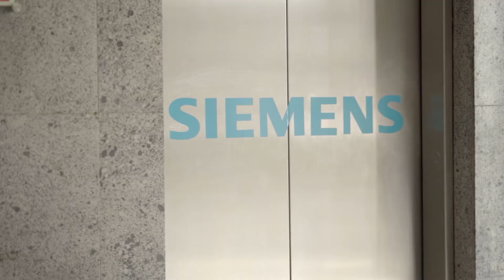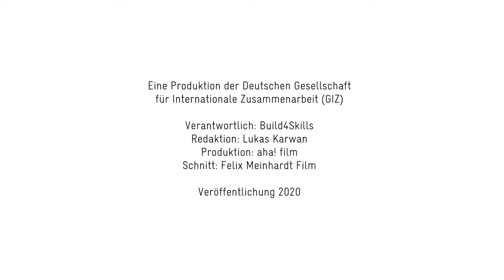When Women Lead – Die Kraft der Weiblichkeit | Frauen an der Spitze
Bei diesem wichtigen und inspirierenden Video haben wir die Postproduktion übernommen. Das Video ist in Zusammenarbeit mit der befreundeten Filmproduktion Aha! Film und der GIZ entstanden und inspiriert über Frauen aus Pakistan, die in komplexen IT-Berufen ausgebildet werden, um in Führungspositionen gleichgestellt zu arbeiten. Es ist so schön zu sehen, dass talentierte und kompetente Frauen auf diese Weise eine Plattform, eine Stimme und vor allem eine große Chance bekommen. Siemens steht hier als erfolgreiches deutsches Urgestein für Entwicklung und Gleichberechtigung und wir freuen uns, an dem Projekt mitarbeiten zu dürfen. Der Film soll jungen Frauen – egal welcher Herkunft – Mut machen, persönliche Ziele und Visionen zu verfolgen. Das können wir nur voll unterstützen. Natürlich wollen wir auch dir – egal ob Mann oder Frau – den Film nicht vorenthalten!